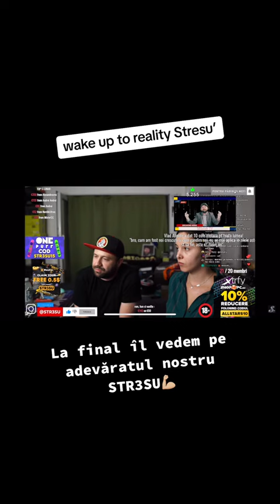All of them are the same😉stresu